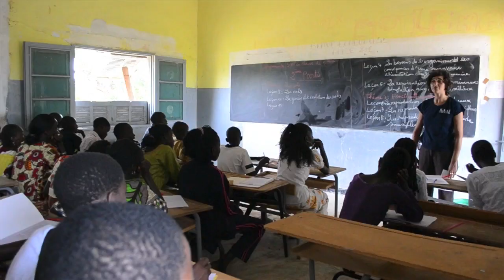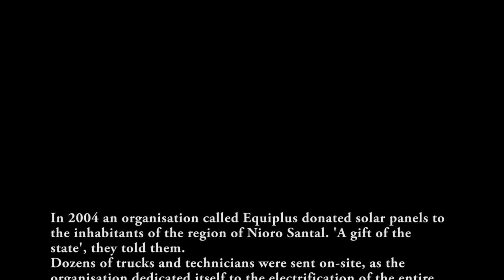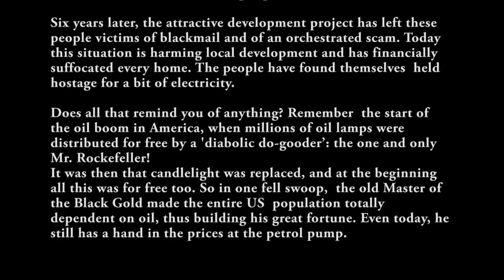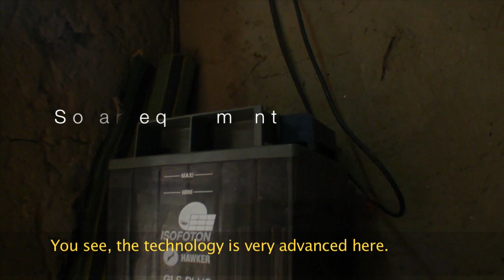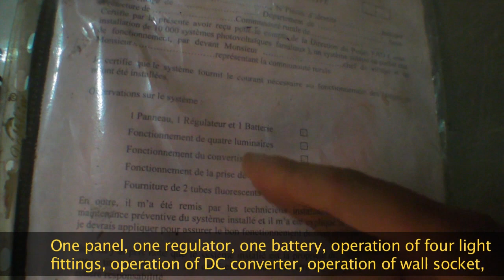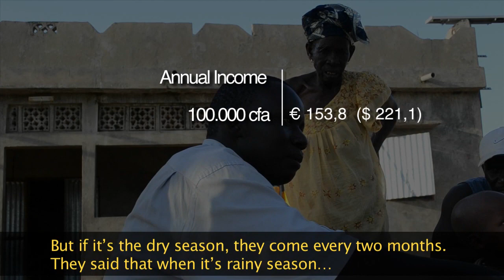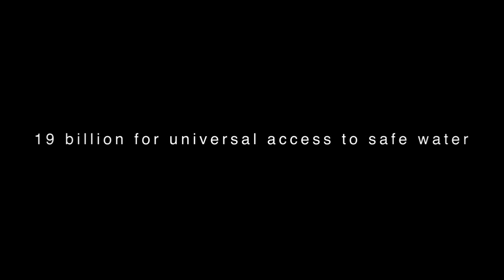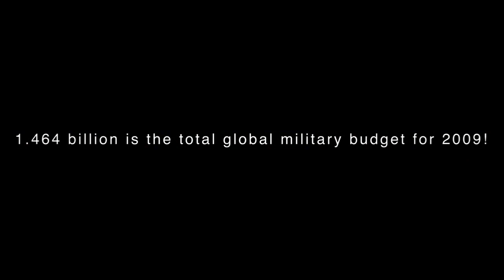Humane Connection 'The Devil's Contract' Senegal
Mimi Columbo and Pierre Maréchal go on field investigation in Senegal.